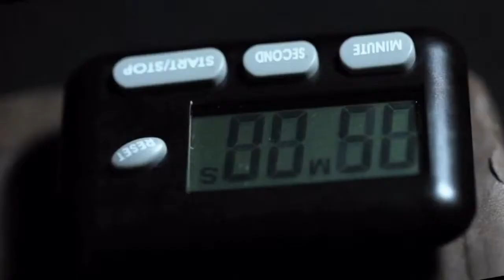Kill 'em All Trailer HD (TwoMovies.name)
Genre:  Action
Release Date:  2013
Director:  Raimund Huber
Starring:  Johnny Messner,  Chia Hui Liu,  Joe Lewis,  Ammara Siripong,  Tim Man,  Rashid Phoenix,  Brahim Achabbakhe,  Erik Markus Schuetz